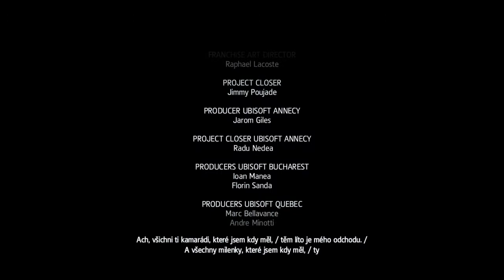Assassin Creed 4 A je po Vsem...